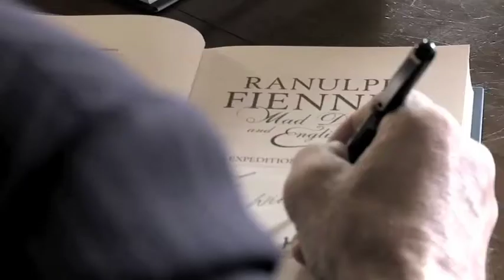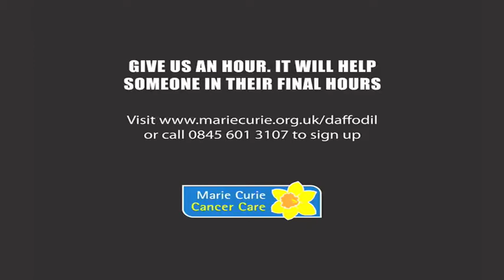Marie Curie Cancer Care - Collector Recruitment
Campaign for Marie Curie Cancer Care's Great Daffodil Appeal. The TV ad shows Stephen Fry and a host of celebrities collecting signatures. This spot won a Gold award at the 2011 IPA Effectiveness Awards.